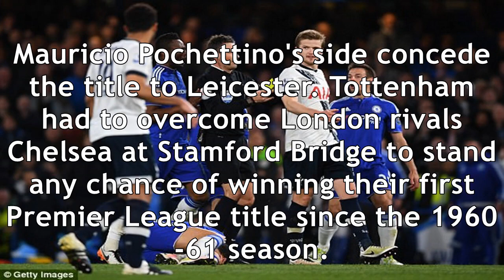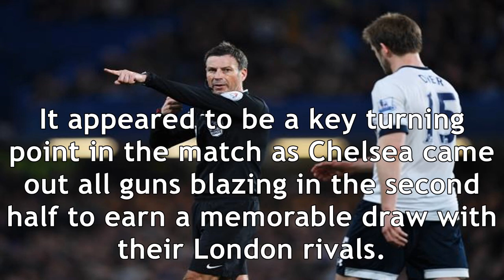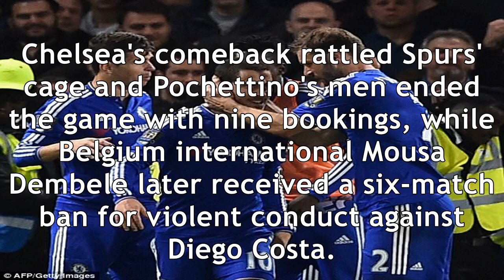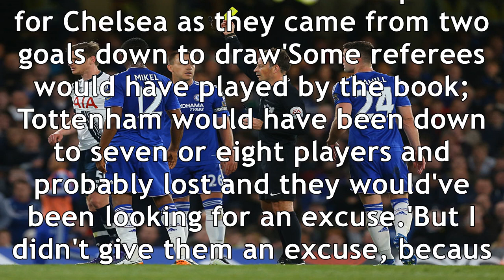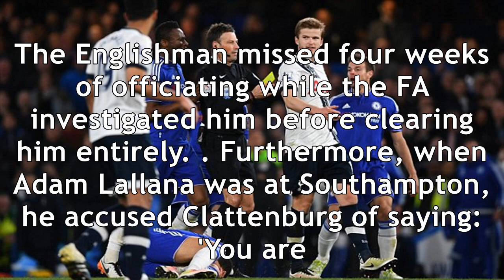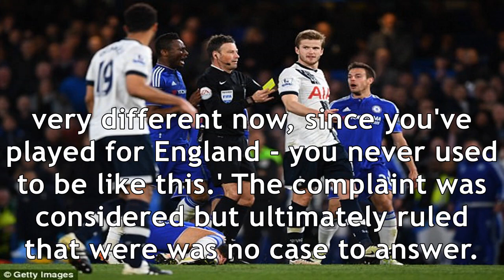Clattenburg 'allowed tottenham to self-destruct' at chelsea in 2016